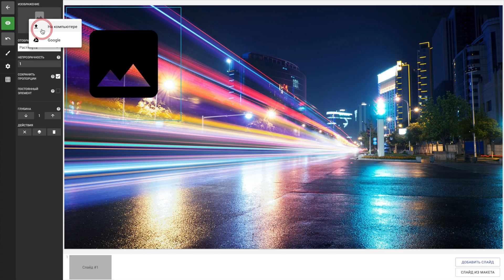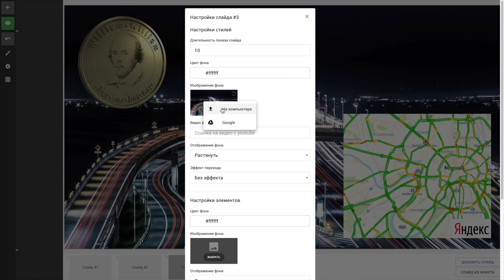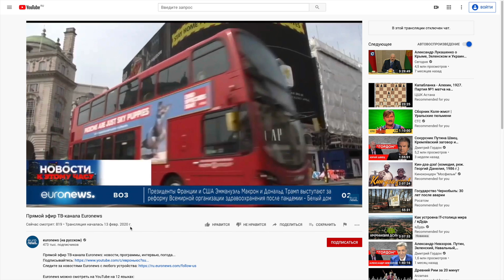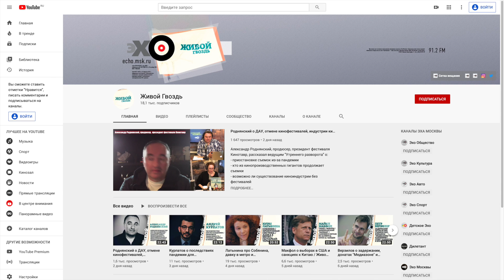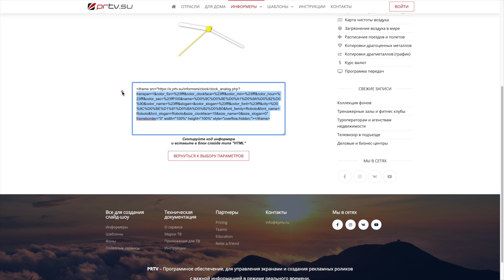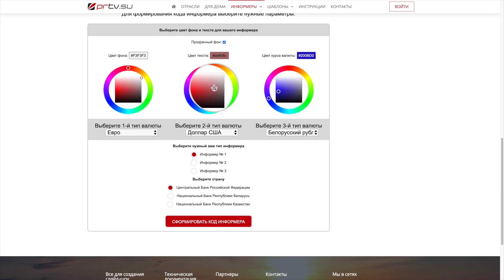Видео и фото в качестве фона слайда. Погода, пробки, курс валют, часы.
Настройки фона слайда, размещение логотипа, карты пробок, фоновой музыки, видео, прогноза погоды и других элементов, для создания уникального, интересного и обновляемого, в онлайн-режиме, контента.